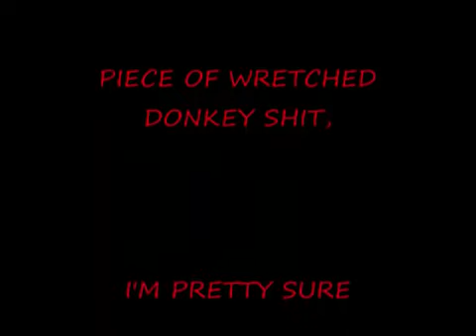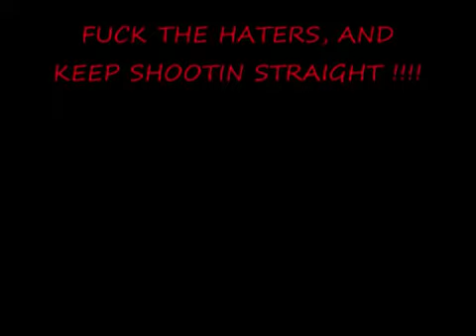.50 CAL HEAVY HITTERS